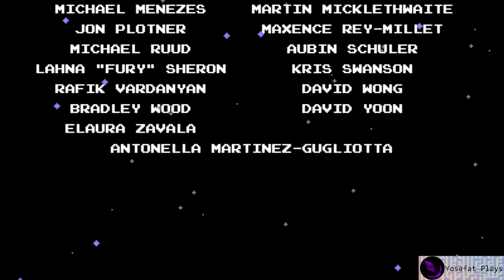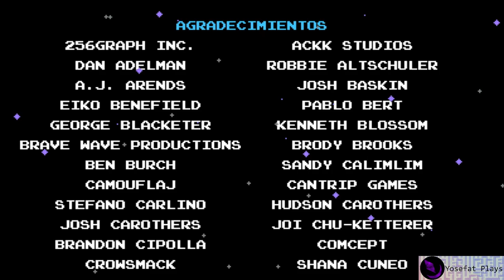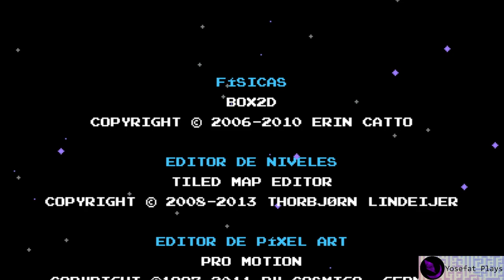Shovel Knight - Shovel of Hope {Español} (2014) - Playthrough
Uno de los mejores juegos de plataformas de la década pasada con fuerte inspiración en los clásicos de la NES como Megaman, Castlevania, Super Mario Bross., Zelda II: The Adventure of Link. y Duck Tales. que ha logrado generar un juego de sabor retro con las facilidades del diseño moderno de video juegos.

No tengo mucho por mi parte que decir excepto que fácilmente lo he terminado unas 5 veces de principio a fin y sigue siendo igual de entretenido cada vez.

"Shovel Knight is a sweeping, classic action-adventure game with awesome gameplay, memorable characters, and an 8-bit retro aesthetic. It's a hot mashup of new and old! You play as the eponymous Shovel Knight, a small warrior with a huge quest. Shovel Knight has come to this land with two goals: to defeat the evil Enchantress and quest for his lost beloved. He wields a Shovel Blade: a multipurpose weapon whose techniques have now been lost to the ages. Always honest and helpful, Shovel Knight is a shining example of the code of Shovelry: Slash Mercilessly and Dig Tirelessly!

But, between Shovel Knight and his beloved stands a cadre of villainous knights. These terrible foes, known as The Order of No Quarter, have been dispatched to prevent Shovel Knight from reaching the Enchantress, and will pursue their mission at any cost. If you love games with perfect platforming, beautiful art, infectious music, lovable bosses, humor and levity, and real heart… Shovel Knight is for you!"